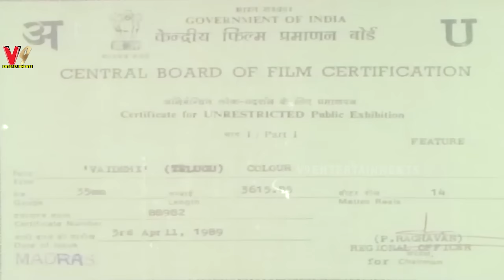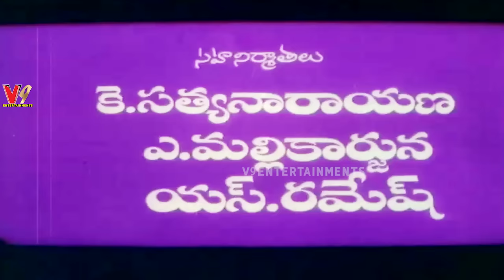VAIDEHI | { EXCLUSIVE } TELUGU FULL MOVIE | AMALA | SATYARAJ | SARITHA | V9 ENTERTAINMENTS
Watch And Enjoy  { Exclusive }  Vaidehi Telugu Full  Movie On V9 Entertainments

Star Cast :- Satyaraj  , Amala , Saritha  ,Daggubati Raja , Charu Hasan , Ravi, Janakaraj, Master Dasaradhi ,  Among Others

Singers :- S. P. Balasubrahmanyam Nagoor Babu{ Mano} Chitra

Direction :- Bharathi Rajaa

Procuder :-  K. Nageswararao